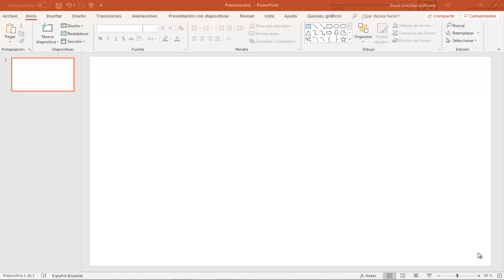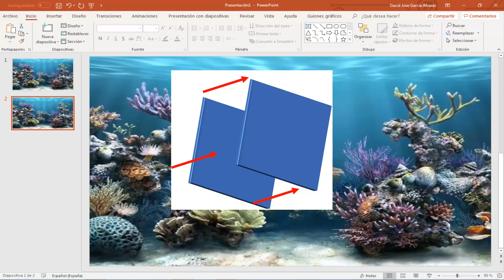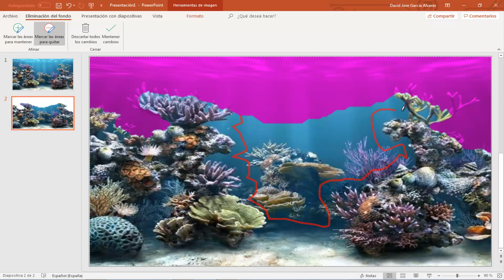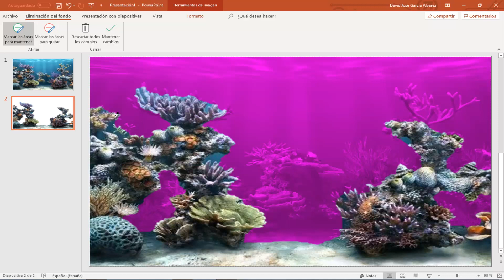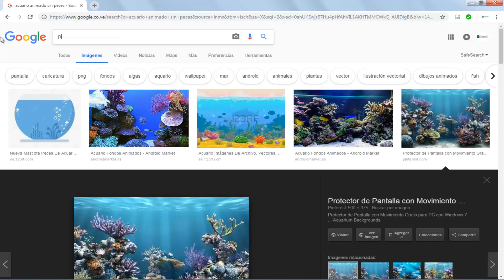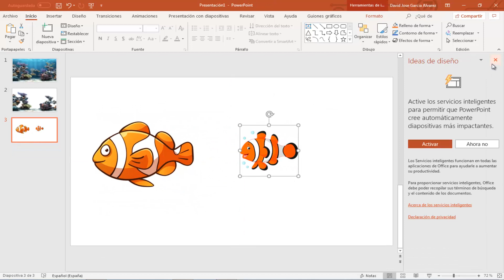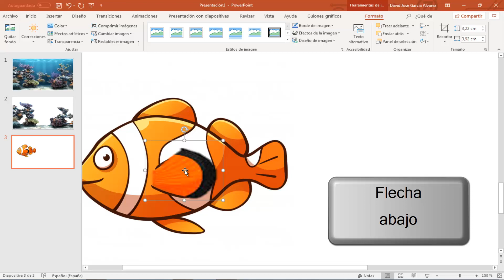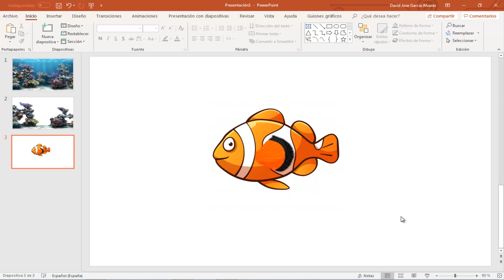Animated Aquarium in Excel with VBA Part Nº 1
Animated Aquarium in Excel with VBA

This video will show how to copy images from the Internet and place them in a PowerPoint application where we will remove part of the images to use them both for the depth of the aquarium as well as the movement of the fins of the fish.
This would be the first video. The second one will work in the VBA coding to animate the movements of the images of the fish, where each of the images will move from one place to another by means of the random function (RandBeetween), among others.

Acuario Animado en Excel con VBA

En este vídeo se mostrará como copiar imágenes de Internet y colocarlas en una aplicacion PowerPoint donde quitaremos parte de las imágenes para usarlas tanto para la profundidad del acuario así como del movimiento de las aletas de los peces.
Este seria el primer vídeo. El segundo se trabajará en la codificación VBA para animar los movimientos de las imágenes de los peces, donde cada una de las imágenes de moverán de un sitio a otro por medio de la función aleatoria (RandBeetween), entres otros.